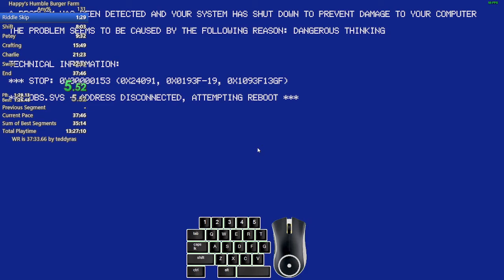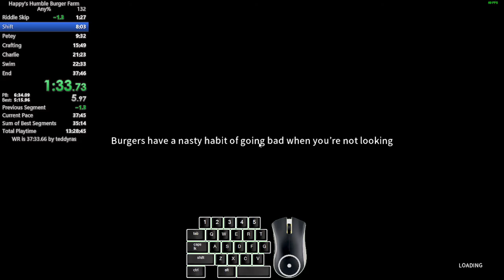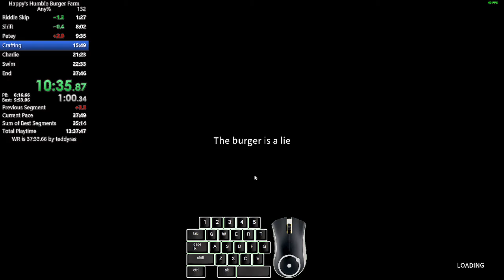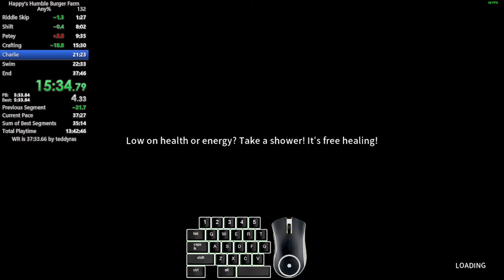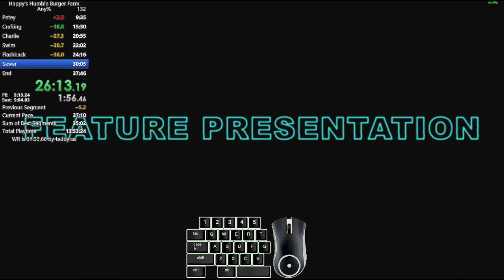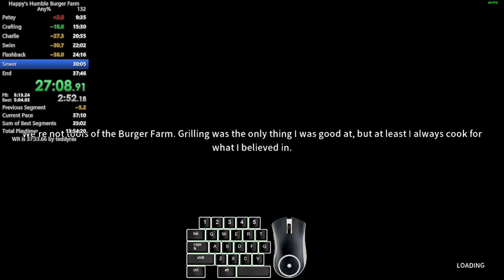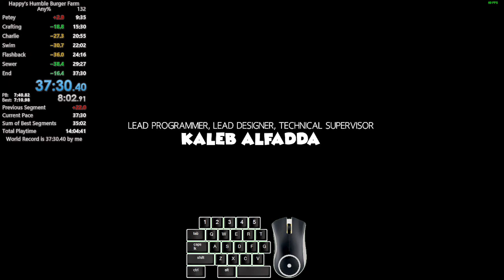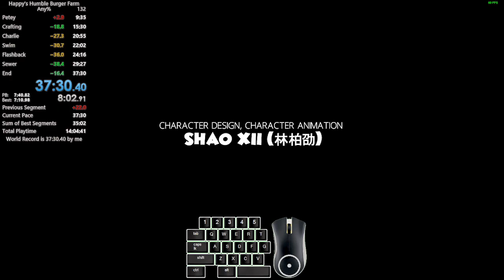[PC] Happy's Humble Burger Farm | Any% In 37:30 | Former World Record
Somehow managed to throw harder than I ever have in Diner but still made up for it with my shift. Sub 37 coming to a theater near you. Run begins at 2:23.